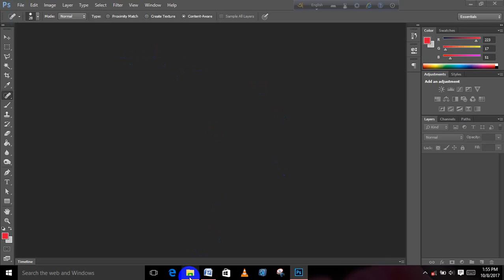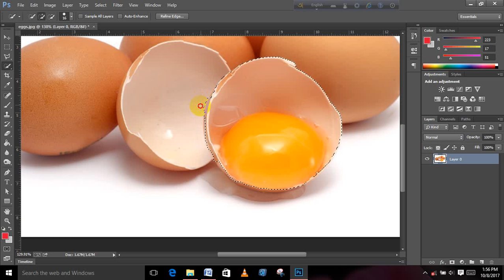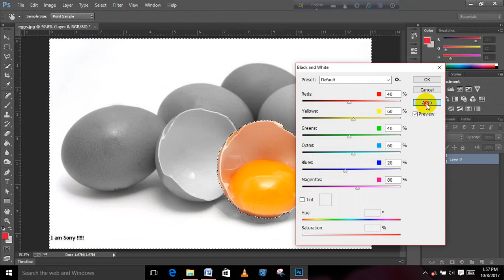how to Photo manipulation Tutireal in photoshop CC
Page:Facebook.com/areditz75